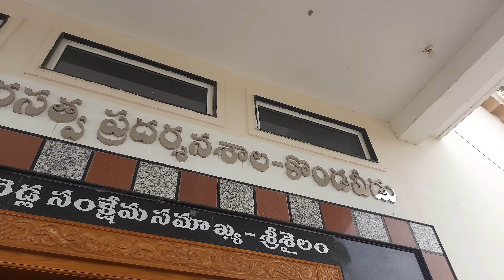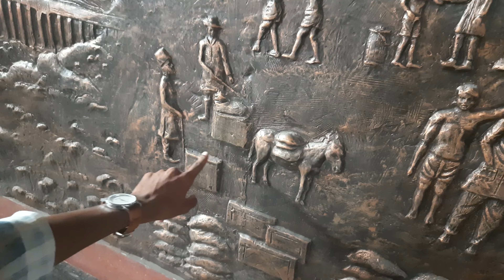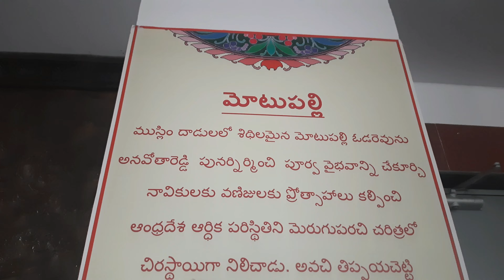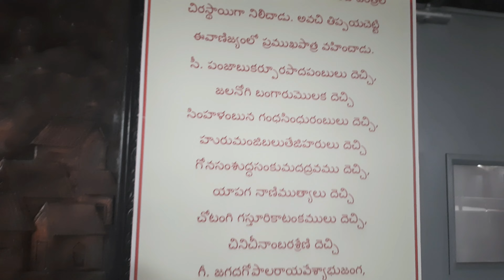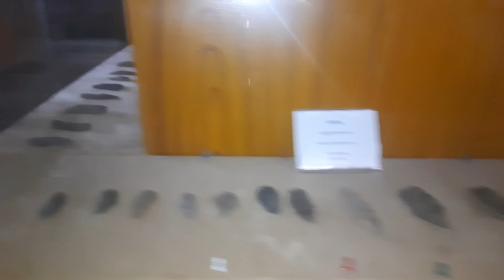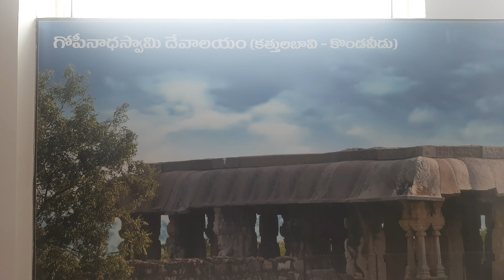మీరు ఎప్పుడు చూడని పురాతనమైన వస్తువులు చూద్దాం రండి..👌👌|| Vikram Vihari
Adress :-
కొండవీడు, గుంటూరు జిల్లా
ఆంధ్రప్రదేశ్.